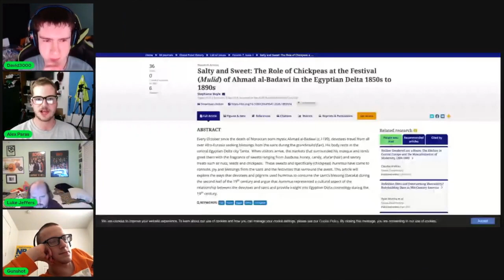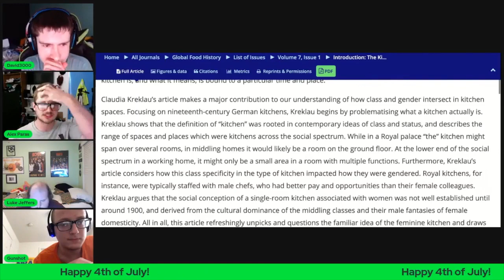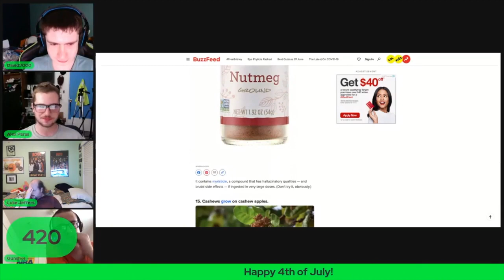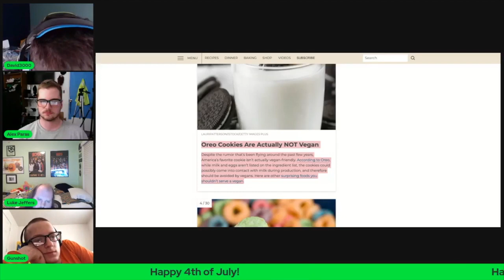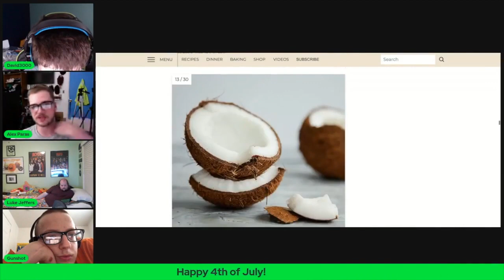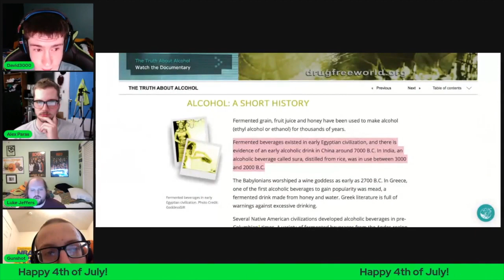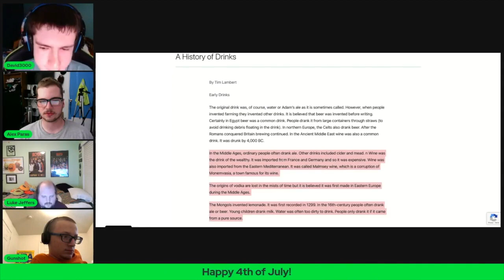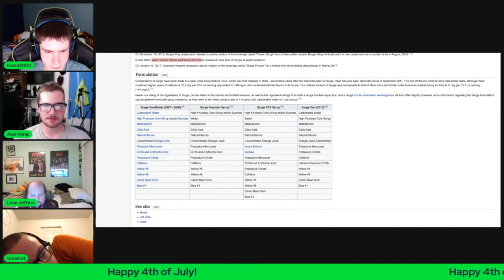THCSC- 4th of July Special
Today is America's Birthday,  and  The Home Cook Stream Cast Team  has you covered with all your July 4th entertainment. hope everyone has a great and  safe holiday.  God bless America.

PSA- pleased don't drink and drive.